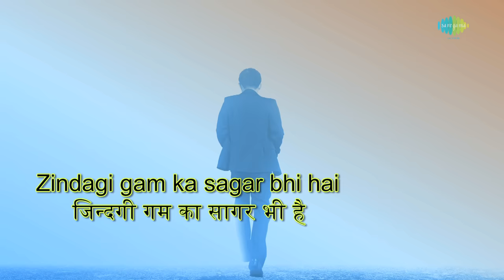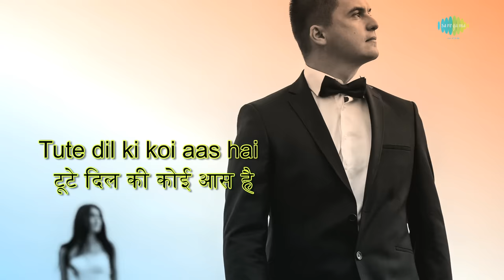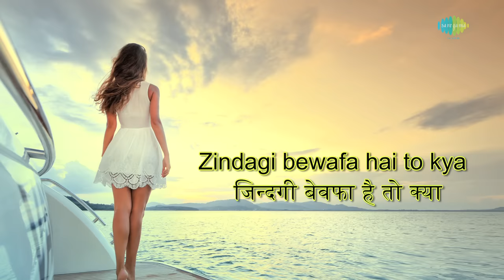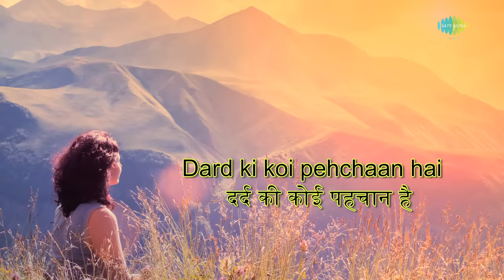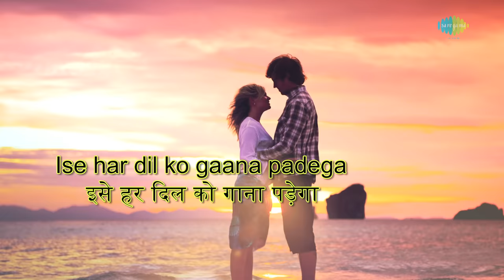Zindagi Pyar Ka Geet Hai with lyrics | जिंदगी प्यार का गीत है के बोल | Kishore Kumar | Souten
Enjoy the song of Bollywood "Zindagi Pyar Ka Geet Hai" with Hindi & English Lyrics sung by Kishore Kumar from the movie Souten.

Song: Zindagi Pyar Ka Geet Hai
Movie Title: Souten
Artist: Kishore Kumar
Music Director: Usha Khanna, Kamal Joshi
Lyricist: Sawan Kumar
Film Star: Rajesh Khanna, Tina Munim, Padmini Kolhapure,
Director: Sawan Kumar